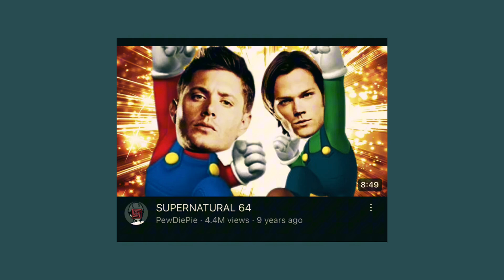Weezer - Mr. Blue Sky (Slowed + Reverb)